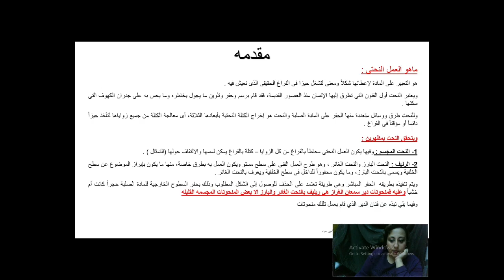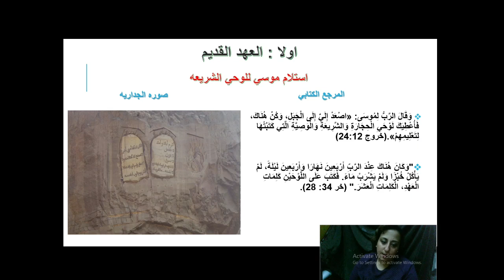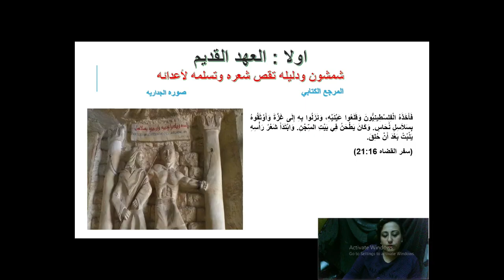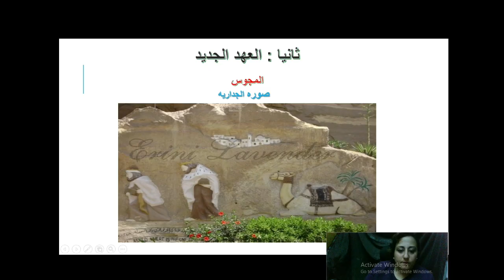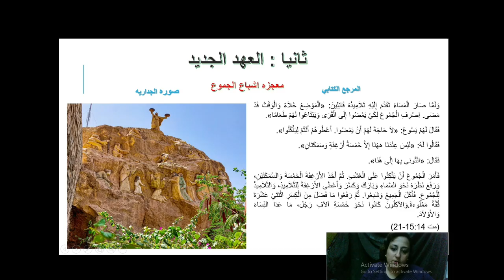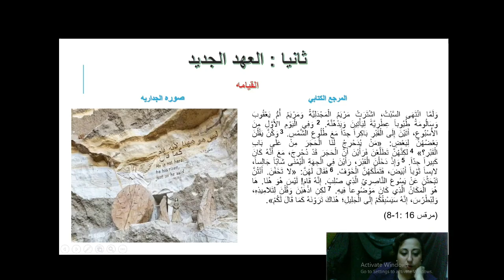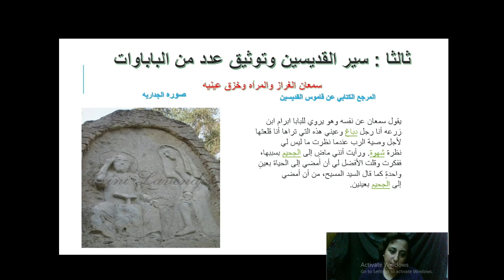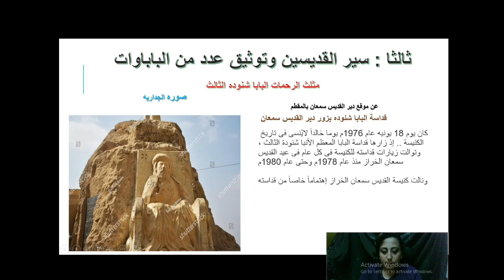خمسه_فن جداريات دير سمعان الغراز بالمقطم